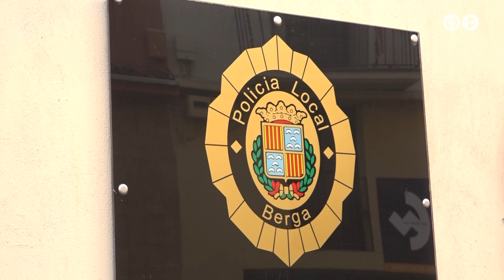Liciten el nou sistema informàtic de la Policia Local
L’Ajuntament de Berga obre un concurs per rebre propostes per la implementació d’un nou sistema informàtic per gestionar els serveis de la Policia Local. El contracte té un pressupost d’uns 42.000 euros i una durada de quatre anys.